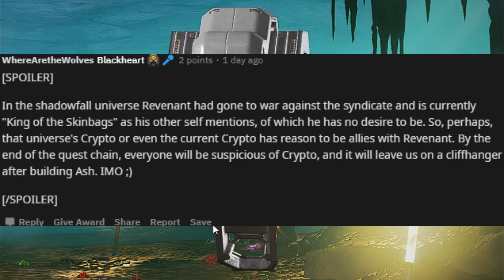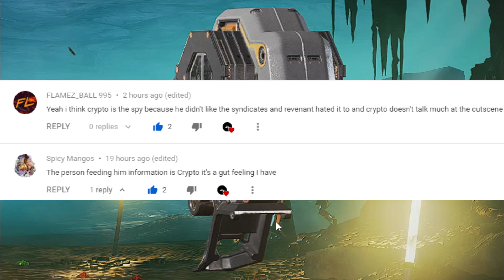Hidden Symbol on The Broken Ghost Quest Artifact! x Apex Legends Lore x The Broken Ghost Quest lore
There's a hidden symbol on the Broken Ghost Artifact that could play a significant role in the current Broken Ghost Quest lore!